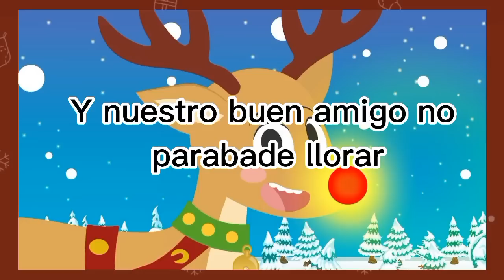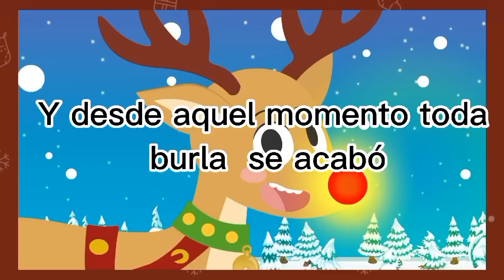Era Rodolfo el reno